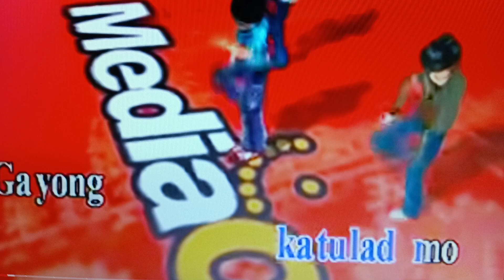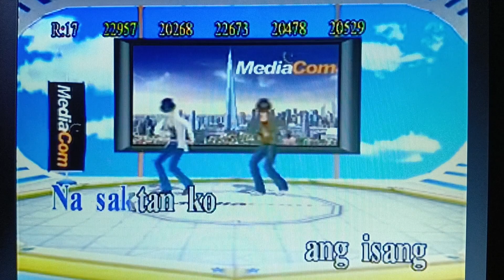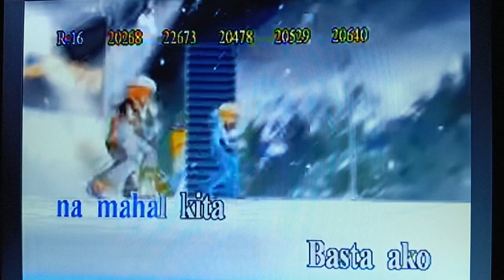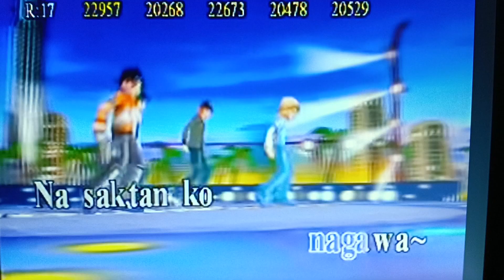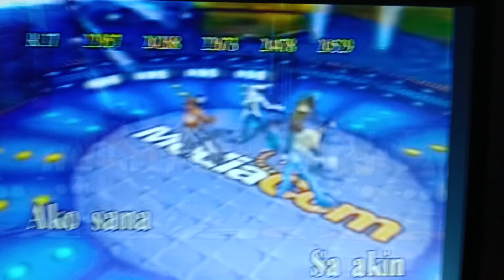(010252) MAGBALIK KARAOKE 24060 SONGS PENSONIC 25KV 4507